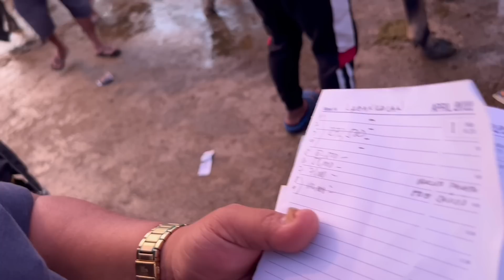LIVESTOCK STRUGGLE | KAHIT PAHIRAPAN, SIYAM ANG NATAWARAN | SOLLE'S GANDANG BUHAY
Mahirap talaga bumili kung mataas ang presyo. Kailangan STAY FOCUSED para makasipat ng sakto. Tingnan sa videong ito ang mga presyohan at kaganapan sa stockyard. 😊